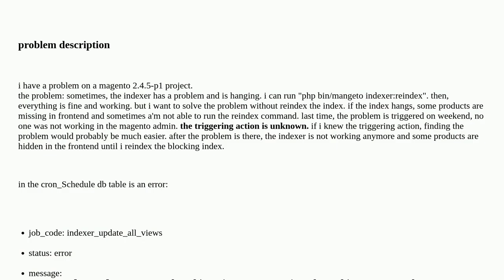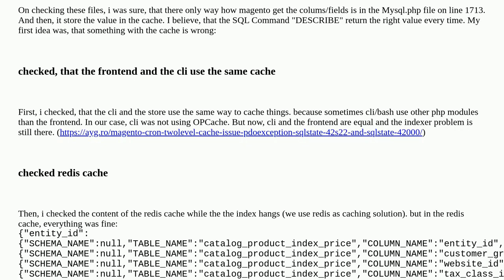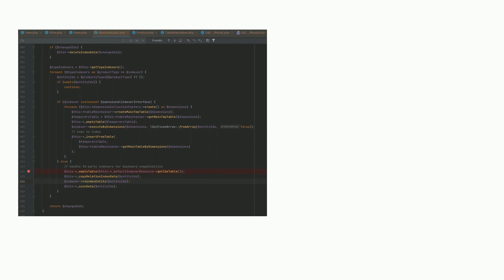Indexer hangs unexpected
A special thanks goes out to the community

  magento2.4 indexer magento2